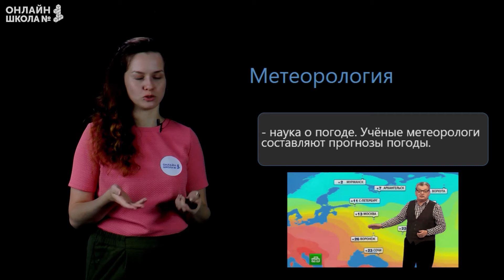Видеоурок 6. Погода. Окружающий мир 2 класс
План урока:
• погода;
• метеорология;
• прогноз погоды.